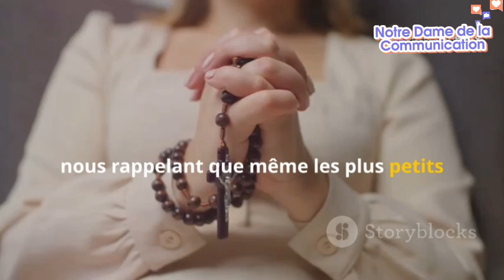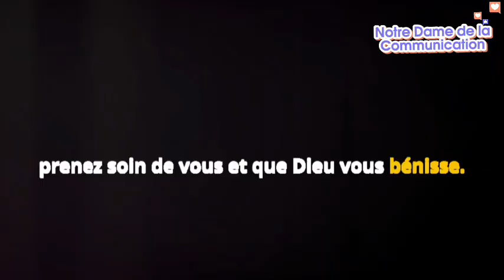🙏les messages de paix de la Vierge Marie au monde